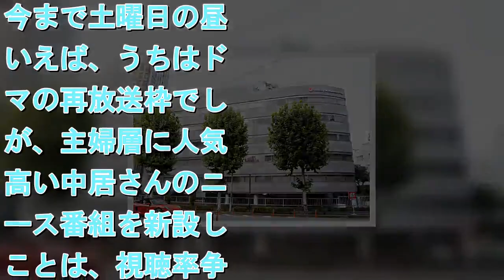テレ朝で新ニュース番組の司会に 中居正広“当面残留”の将来設計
テレ朝で新ニュース番組の司会に中居正広“当面残留”の将来設計
ジャニーズ事務所（Ｃ）日刊ゲンダイ   　テレビ朝日は、４月から中居正広（４６）が司会を務める新番組「中居正広のニュースな会」が、土曜昼にスタートすると発表した。中居にとっては「サンデージャングル」以来、１９年ぶりにテレ朝でニュース番組を担当することになる。「ここ数年、視聴率争いで２位に甘んじているテレ朝は、“打倒、日本テレビ”を目標に掲げています。昨年１０月からレギュラー化した『ポツンと一軒家』は、日テレの人気番組『世界の果てまでイッテＱ！』に数字で勝つなど、局内のボルテージは最高潮。今まで土曜日の昼といえば、うちはドラマの再放送枠でしたが、主婦層に人気の高い中居さんのニュース番組を新設したことは、視聴率争いを制したい上層部の意気込みの表れです」（テレ朝関係者）　同局で１０年近く続いた中居のＭＣ番組「中居正広の身になる図書館」が今年３月１１日で終了。また、日テレ系で放送されていた「ナカイの窓」も３月２７日放送で終了する。３月いっぱいで２本のレギュラー番組が終了するため、一部週刊誌はジャニーズ事務所からの独立情報を報じた。